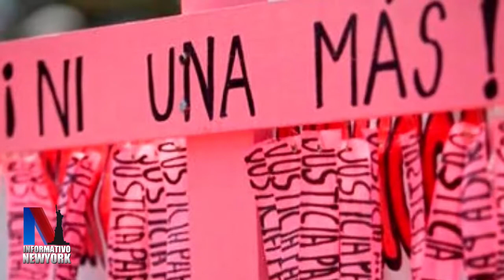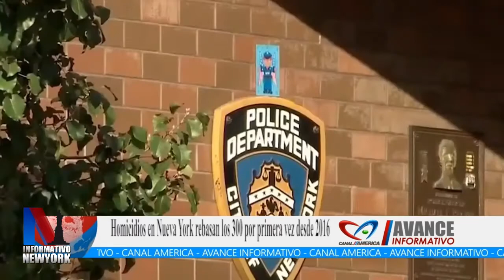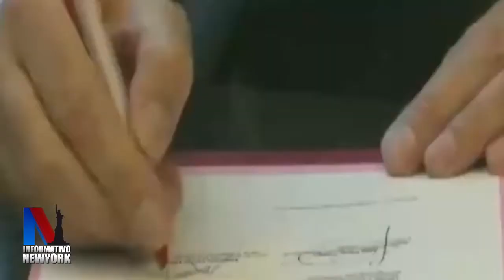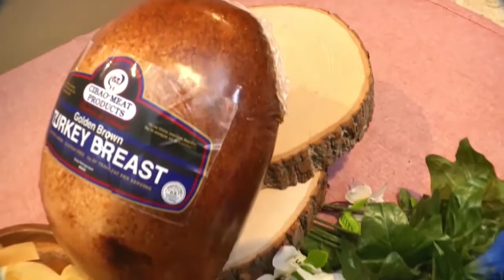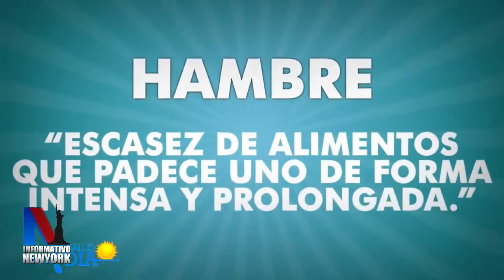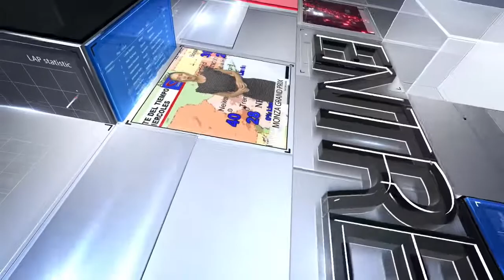Informativo NY 12 30 19 Aracelis Carvajal